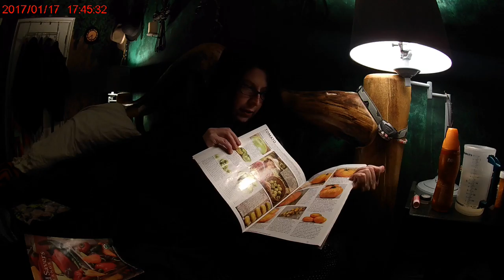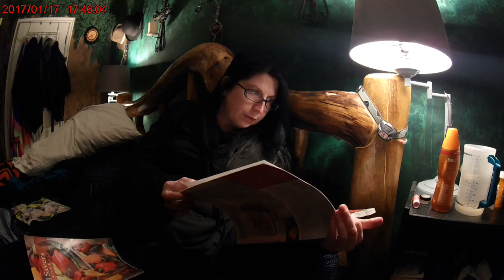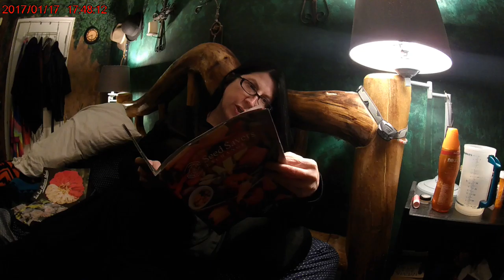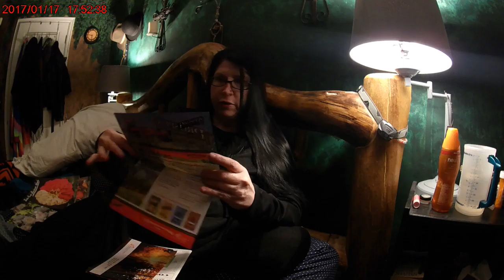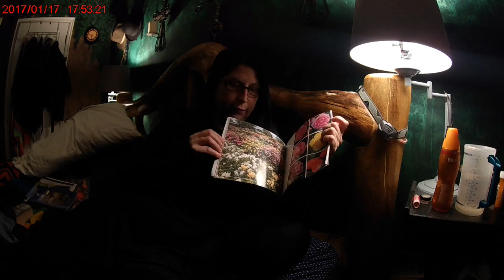Seeds & Rose Catalogs, Non GMO Take 2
I have bought from this company. RogueValleyRoses~
Sorry about the first one guys. I was doing good then BAM got too tired. I will check them from now on before uploading to YT, My Bad!